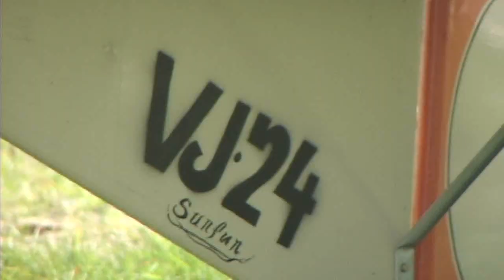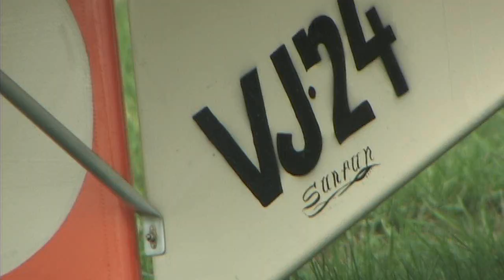Volmer Jensen VJ 24 SunFun built by Tim Lohrey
- Volmer Jensen VJ 24 SunFun - Tim Lohrey gives us a quick look at the Vj 24 SunFun, ultralight aircraft from Volmer Jensen Aircraft during the E.A.A. Airventure Convention held at Wittman Airfield in Oshkosh Wisconsin

The Volmer VJ-24W SunFun is a high-wing, strut-braced, single-seat, ultralight aircraft that was designed by Volmer Jensen and provided as plans for amateurbuilt construction from Volmer Aircraft of Glendale, California.

The SunFun started as a foot-launched glider design, the VJ-24, and was developed into a wheeled undercarriage motor glider, the VJ-24W. The VJ-24 was derived from the earlier Volmer VJ-23 Swingwing and differed from that design by replacing the wooden structure with metal and employing a constant chord, strut-braced wing in place of the VJ-23's cantilever, tapered wing.

The aircraft is built from aluminium tubing covered with aircraft fabric. The 36.5 ft (11.1 m) span wing is braced by V-struts, supported by triangular jury struts. The fuselage is built around a keel tube that mounts the cruciform tail at the aft end, the wing and cockpit in the center and the engine at the front.

The specified engine is a Yamaha 15 HP, 100 CC go cart engine mounted in a tractor configuration on the front of the keel tube, on the aircraft's nose. The landing gear is of conventional configuration, using spoked bicycle wheels for the main gear. Pilot weight is limited to 180 lb.

The take-off and landing distances with the 15 hp (11 kW) engine are both 100 ft (30 m). In 1998 plans cost US $100 and the estimated cost of the materials to build the VJ-24W were US $2400. The estimated construction time is 250 hours.